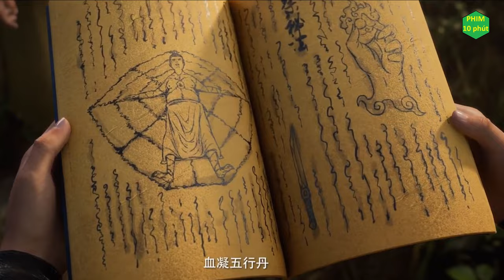Tóm tắt phim "phàm nhân tu tiên" tập 45 - 48 | review phim hoạt hình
review phim phàm nhân tu tiên, tóm tắt phim hay. phim 10 phút